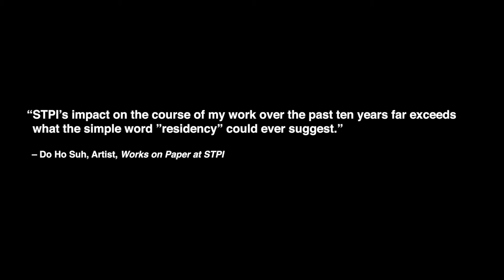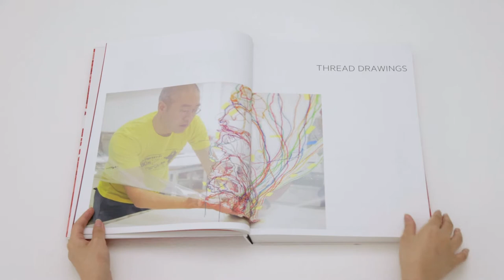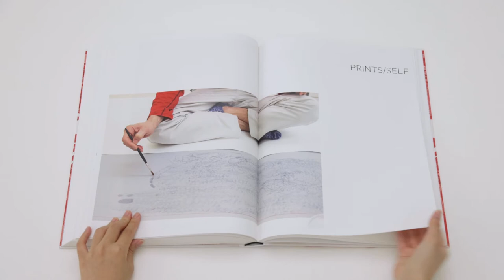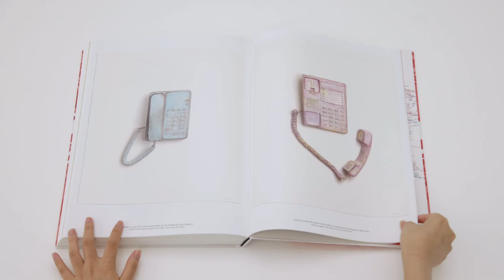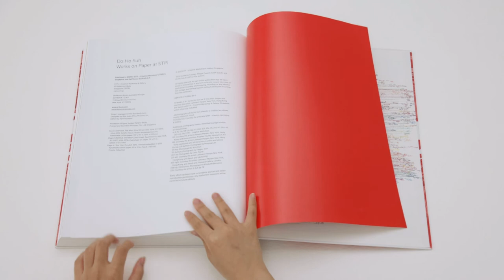Do Ho Suh: Works on Paper at STPI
'Do Ho Suh: Works on Paper at STPI' is a survey of the Seoul-born, London-based artist’s extraordinary body of work created during his multiple residencies with STPI since 2009. The book contains over 200 highly detailed illustrations, two illuminating essays by Allegra Pesenti and Sarah Suzuki, as well as an intimate reflection by Suh himself in conversation with Martin Coomer.